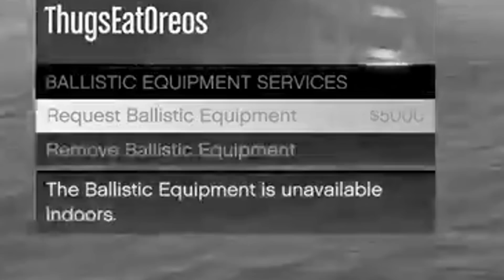GTA Online ROCKSTAR LOGIC #81 (Who Makes This Game?...)